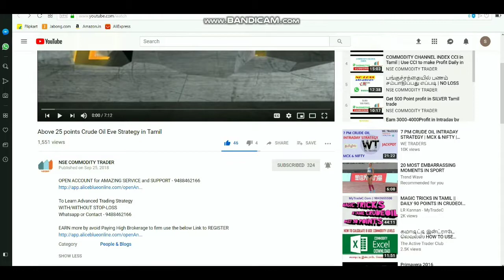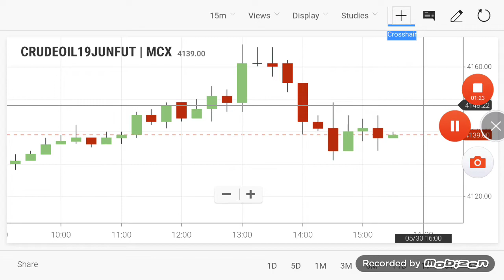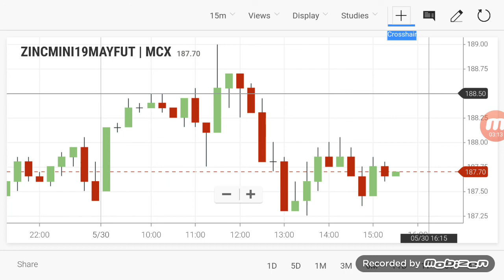Commodity Live Level | Crudeoil Intraday Breakout Range 30/05/2019